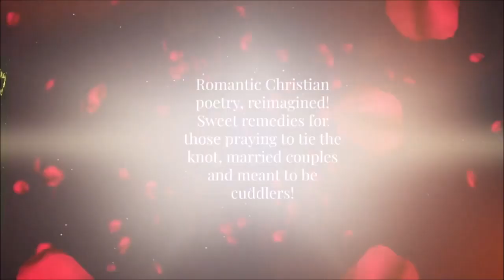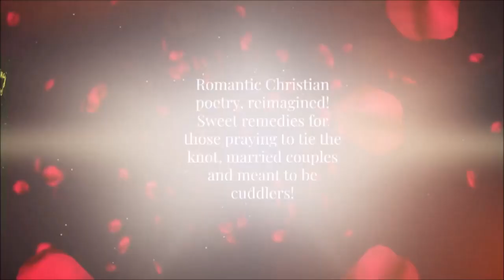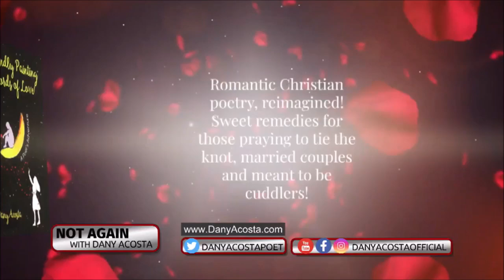DISASTERS INTO OPPORTUNITIES, A CANCER BIRTHDAY & MY AUDIOBOOK | Not Again with Dany Acosta #1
Episode #2 We’ll explore taking disappointments Into Opportunities, a Cancer Birthday Story, and my experience on making an audiobook!
My Book  “Blindly Painting Words of Love – A Poet’s Adventure” in English or Spanish!:
Remember each copy you buy also brings love to youth with disabilities, support families who have lost their loved one’s to house fires, Covid and other medical conditions and helps donate more books to people in prison and around the world!